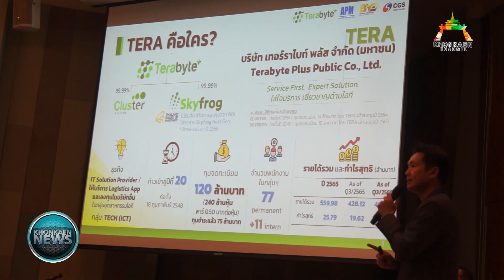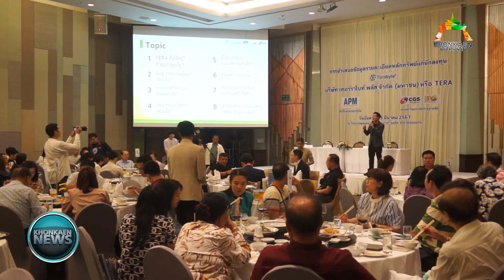ข่าว “TERA” โรดโชว์ขอนแก่น เตรียมขายไอพีโอ 90 ล้านหุ้น คาดเข้าเทรด mai ภายในไตรมาส 2/2567 (6/3/2567)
เมื่อเวลา 18.30 น. วันที่ 5 มีนาคม 2567 บมจ. เทอร์ราไบท์ พลัส หรือ TERA ผนึกบริษัท แอสเซท โปร แมเนจเม้นท์ จำกัด (APM) ในฐานะที่ปรึกษาทางการเงิน พร้อมกับ บริษัทหลักทรัพย์ บียอนด์ จํากัด (มหาชน) เดินสายโรดโชว์พบนักลงทุนชาวจังหวัดขอนแก่น ก่อนเสนอขายหุ้นไอพีโอ จำนวน 90 ล้านหุ้น คาดเข้าระดมทุนตลาดหลักทรัพย์ mai ภายในไตรมาส 2/2567 ด้าน นายบุญชัย ตั้งวัฒนาพรชัย รองประธานเจ้าหน้าที่บริหาร บริษัท เทอร์ราไบท์ พลัส จำกัด (มหาชน) ระบุว่าเงินจากการระดมทุน จะนำไปขยายธุรกิจ ผลักดันการเติบโตอย่างมีศักยภาพ มั่นใจกระแสตอบรับดีเยี่ยม เหตุพื้นฐานธุรกิจแข็งแกร่ง ผลประกอบการเติบโตต่อเนื่อง พร้อมโชว์จุดเด่นเป็นผู้ให้บริการไอทีครบวงจรอยู่ในธุรกิจเมกะเทรนด์ มีรายได้ประจำสม่ำเสมอ (Recurring Revenue) ที่สูง และการจ่ายเงินปันผลตามนโยบายอย่างสม่ำเสมออีกด้วย

นายสมศักดิ์ ศิริชัยนฤมิตร ประธานเจ้าหน้าที่บริหาร (CEO) บริษัท แอสเซท โปร แมเนจเม้นท์ จำกัด หรือ APM ในฐานะที่ปรึกษาทางการเงิน บริษัท เทอร์ราไบท์ พลัส จำกัด (มหาชน) หรือ TERA เปิดเผยว่า บริษัทฯ มีแผนที่จะนำ TERA เดินสายนำเสนอข้อมูล (โรดโชว์) ในระหว่างวันที่ 4-8 มีนาคม 2567 เพื่อนำเสนอข้อมูลให้กับนักลงทุน 5 จังหวัดใหญ่ ได้แก่ จังหวัดชลบุรี, จังหวัดขอนแก่น, จังหวัดเชียงใหม่, อำเภอหาดใหญ่ จังหวัดสงขลา และปิดท้ายโรดโชว์ที่กรุงเทพฯ ตามลำดับ หลังสำนักงานคณะกรรมการกำกับหลักทรัพย์และตลาดหลักทรัพย์ (สำนักงาน ก.ล.ต.) อนุญาตให้บริษัทฯ เสนอขายหุ้นสามัญเพิ่มทุนให้แก่ประชาชนเป็นครั้งแรก (IPO) เรียบร้อยแล้ว

“การโรดโชว์ครั้งนี้ TERA เตรียมนำข้อมูลธุรกิจและศักยภาพการเติบโตในทุกมิติ รวมถึงตอกย้ำจุดเด่นเพื่อให้นักลงทุนรู้จักและเข้าใจลักษณะการดำเนินธุรกิจของบริษัทฯ ซึ่งเป็นการเพิ่มความเชื่อมั่นให้กับนักลงทุนก่อนเข้าจดทะเบียนในตลาดหลักทรัพย์ เอ็ม เอ ไอ (mai) คาดว่าจะอยู่ในช่วงไตรมาส 2/2567” นายสมศักดิ์ กล่าว

ด้านนายสุพล ค้าพลอยดี กรรมการผู้จัดการ บริษัท แอสเซท โปร แมเนจเม้นท์ จำกัด หรือ APM ในฐานะที่ปรึกษาทางการเงิน กล่าวเสริมว่า ปัจจุบัน TERA มีทุนจดทะเบียนจำนวน 120  ล้านบาท เป็นทุนจดทะเบียนชำระแล้ว 75 ล้านบาท (ก่อนเสนอขายหุ้น IPO) โดยบริษัทฯ จะเสนอขายหุ้นสามัญเพิ่มทุนต่อประชาชนเป็นครั้งแรก (IPO) จำนวน 90 ล้านหุ้น มูลค่าที่ตราไว้หุ้นละ 0.50 บาท  คิดเป็น 37.50% ของจำนวนหุ้นสามัญที่จำหน่ายแล้วทั้งหมดของบริษัทฯ ภายหลังการเสนอขายหุ้นสามัญเพิ่มทุนในครั้งนี้

ทั้งนี้ บริษัทฯ มีวัตถุประสงค์นำเงินระดมทุนที่ได้จากการเสนอขายหุ้น IPO ใช้เป็นเงินลงทุนในระบบ Cloud  เพื่อเพิ่มปริมาณการให้บริการ T.Cloud แก่ลูกค้าที่ต้องการใช้ Local Cloud ในการจัดเก็บข้อมูลอิเล็กทรอนิกส์ ลงทุนในธุรกิจที่เกี่ยวเนื่องที่มีศักยภาพ เพื่อรองรับการเติบโตของบริษัทฯ และ เป็นเงินทุนหมุนเวียนภายในกิจการ

กลุ่ม TERA ประกอบธุรกิจเป็นผู้ให้บริการด้านระบบคลาวด์ จัดจำหน่ายและให้บริการระบบโครงสร้างพื้นฐานทางด้านเทคโนโลยีสารสนเทศและการสื่อสาร (Information and Communication Technology: ICT) ขนาดใหญ่แบบครบวงจร ให้บริการแอปพลิเคชั่น ด้าน Logistics รวมถึงการลงทุนในกิจการอื่นๆ ที่ให้บริการด้านซอฟต์แวร์แอปพลิเคชั่นทางธุรกิจต่างๆ โดยแบ่งกลุ่มธุรกิจออกเป็น 4 กลุ่มธุรกิจได้แก่ 1. กลุ่มธุรกิจบริการระบบเก็บข้อมูลและประมวลผลระบบสารสนเทศบนเครือข่ายอินเทอร์เน็ต และบริการในรูปแบบสมาชิกแบบต่อเนื่อง (Cloud & Recurring Services) 2. กลุ่มธุรกิจจัดจำหน่ายโซลูชั่นและให้บริการที่เกี่ยวข้องกับระบบโครงสร้างพื้นฐานทางด้านเทคโนโลยีสารสนเทศและการสื่อสารและระบบรักษาความปลอดภัยทางไซเบอร์ (On-Premise Hardware & Cyber Security) 3. กลุ่มธุรกิจระบบซอฟต์แวร์บริหารจัดการ การขนส่งกระจายสินค้าและโลจิสติกส์ (Transportation Management System:TMS) ภายใต้ตราสินค้า “Skyfrog”  4. กลุ่มธุรกิจการวิเคราะห์ข้อมูล (Data Analytics)

สำหรับผลการดำเนินงาน 3 ปีย้อนหลังและงวด 9 เดือนปี 2566 ที่ผ่านมา (2563-Q3/2566) กลุ่มบริษัทฯ มีรายได้จากการขายและบริการอยู่ที่ 315.73 ล้านบาท 390.55 ล้านบาท 555.29 ล้านบาทและ 462.86 ล้านบาท ตามลำดับ โดยมีกำไรสุทธิอยู่ที่ 9.74 ล้านบาท 18.71 ล้านบาท 25.79 ล้านบาท และ 27.47 ล้านบาท ตามลำดับ จึงน่าจะเป็นจุดเด่นที่ทำให้นักลงทุนสนใจ  และได้รับการตอบรับที่ดี

บริษัทฯ มีนโยบายการจ่ายเงินปันผลในอัตราไม่น้อยกว่าร้อยละ 50 ของกำไรสุทธิ (งบการเงินเฉพาะบริษัท) หลังหักเงินสำรองต่างๆ ทุกประเภทตามที่กฎหมายกำหนดและตามที่กำหนดไว้ในข้อบังคับ

นายบุญชัย ตั้งวัฒนาพรชัย รองประธานเจ้าหน้าที่บริหาร บริษัท เทอร์ราไบท์ พลัส จำกัด (มหาชน) กล่าวว่า การโรดโชว์ให้กับนักลงทุนระหว่างวันที่  4-8 มีนาคมนี้ บริษัทฯ จะนำเสนอข้อมูลให้กับนักลงทุน เพื่อให้เกิดความเข้าใจในลักษณะการประกอบธุรกิจ โดยมีความมั่นใจว่าจะได้รับการตอบรับที่ดีจากนักลงทุน เพราะนอกจากธุรกิจจะมีการเติบโตอย่างต่อเนื่องแล้ว ในอนาคตยังมีแผนขยายธุรกิจเพิ่มขึ้น โดยมีเป้าหมายที่จะพัฒนาและขยายธุรกิจให้เติบโตต่อเนื่องไปในอนาคตได้อย่างยั่งยืน  ที่สำคัญสร้างผลตอบแทนที่ดีในระยะยาวให้กับผู้ถือหุ้น

“การเข้าจดทะเบียนในตลาด mai นับเป็นก้าวที่สำคัญในการต่อยอดธุรกิจให้เติบโต ช่วยเพิ่มความเชื่อมั่นให้แก่ลูกค้าและพันธมิตร ตลอดจนสร้างโอกาสทางธุรกิจใหม่ๆ เพื่อการเติบโตอย่างมั่นคงและสร้างผลตอบแทนที่ดีให้กับนักลงทุน ซึ่งการที่ TERA เป็นหนึ่งใน IT Solution Provider ที่นำเสนอโซลูชั่นไอทีที่มีคุณภาพ อยู่ในธุรกิจเมกะเทรนด์ ให้บริการด้วยทีมงานมืออาชีพ มีความเชี่ยวชาญในโซลูชั่น และมีพื้นฐานทางด้านธุรกิจที่แข็งแกร่ง ผลประกอบการเติบโตต่อเนื่องทุกปี ทำให้เชื่อว่าหุ้น TERA จะทำให้ได้รับความสนใจจากนักลงทุน” นายสุรสิทธิ์ กล่าวในที่สุด